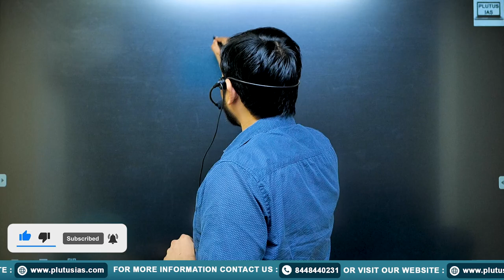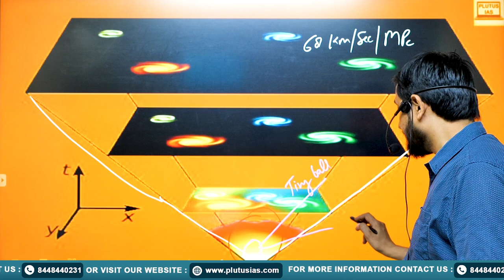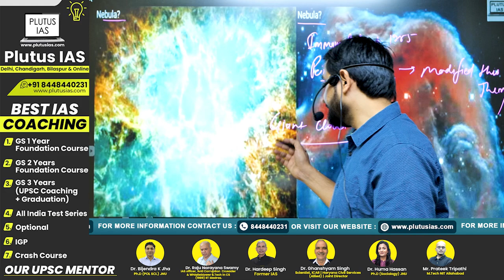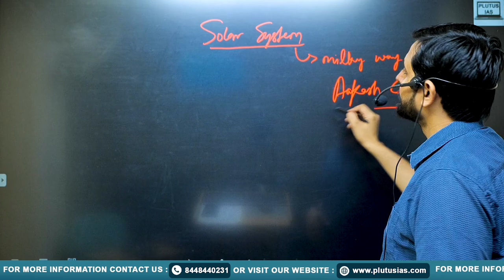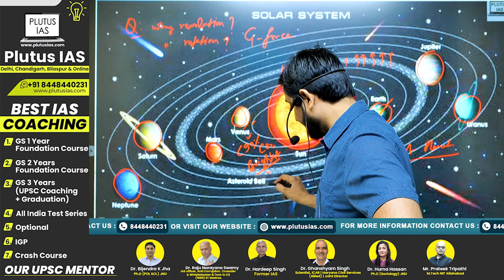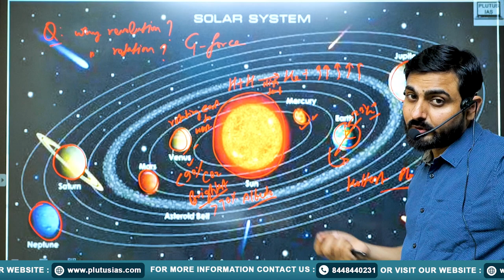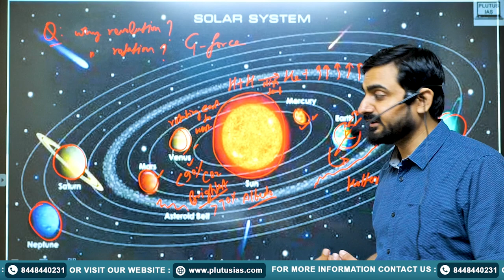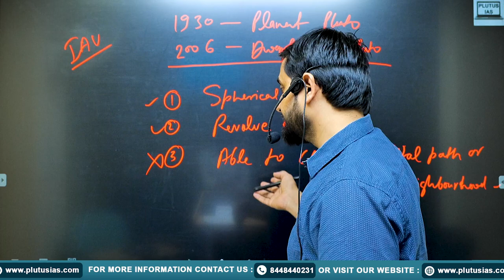Explore the Universe & Solar System: Advanced Theories & Why Pluto Lost Planet Status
This video dives into the origins of the universe and our solar system, highlighting the Big Bang Theory, which explains how the universe started from a hot, dense state and has expanded ever since. It also covers the formation of our solar system from a gas and dust cloud 4.5 billion years ago. Learn about the eight planets, the five recognized dwarf planets, and why Pluto was reclassified from planet to dwarf planet.

Sanjeev Kumar 👨‍🏫 Qualified UPSC Prelims In 2016 & 2017 Consecutively Qualifies CDS IN 2014 (8+ Years Of Teaching Experience)

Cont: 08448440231